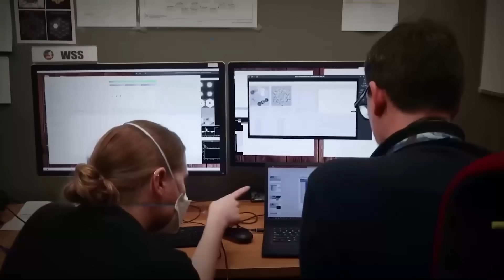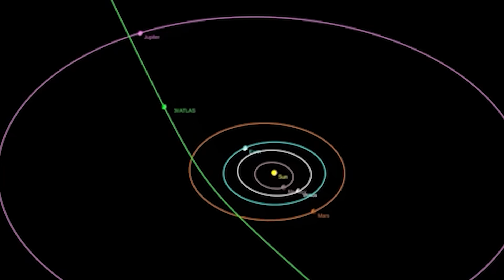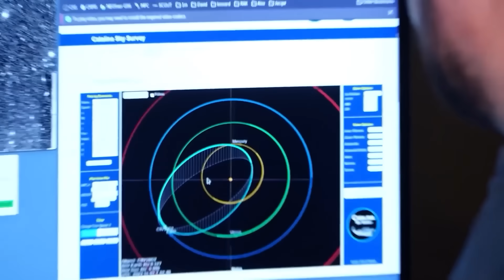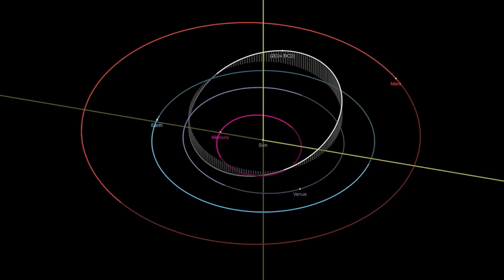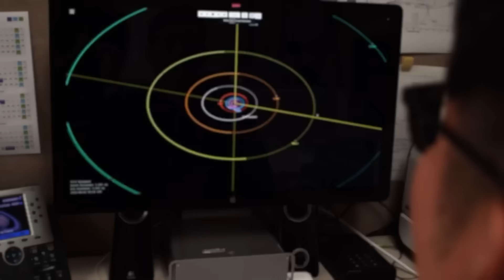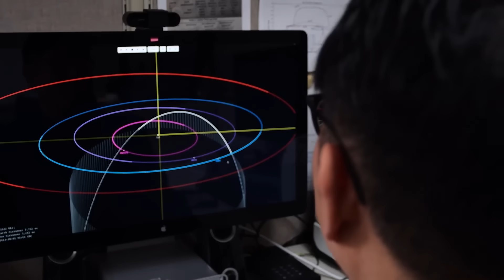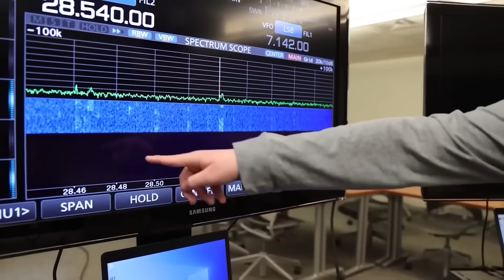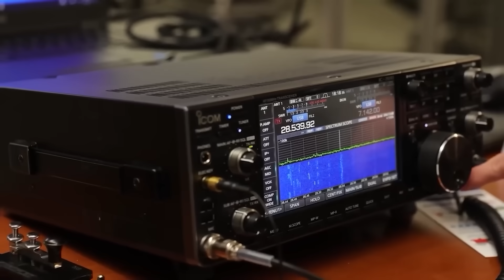Joint NASA & Harvard Emergency Briefing: 3I/ATLAS Is on a Catastrophic Collision Course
There are moments that redefine history, and the recent NASA and Harvard joint briefing was one of them. They began by talking about Comet 3I/ATLAS, an object from interstellar space. But you won't believe what they revealed next. This is not a natural comet. It’s pulsing with energy, correcting its own course, and accelerating towards a target with terrifying accuracy. This isn't a random act of the cosmos; it’s a guided event. The briefing wasn't a scientific update; it was a global warning about a catastrophic collision that seems almost intentional.